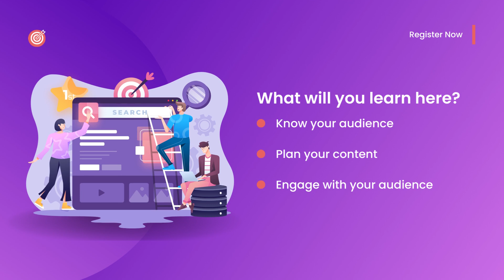Digital Marketing Training Institute & Agency Call +91-8535023019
Greetings from Digiwebengineers.
Hope you are doing well during these uncertain times!
We have Launched A new Digital marketing course for your business.
Digiwebengineers is a time-tested digital marketing agency based out of Delhi Gurgaon Jaipur. We proffer bespoke digital marketing solutions such as SEO, SMO, PPC, Link Building, Web Development, and CMS. Having a significant amount of experience in the sphere, we're a junction of highly skilled enthusiasts that have helped nurtured businesses ranging from startups to giant enterprises. Our enormous list of clientele shares our passion and vision by dint of the neoteric business solutions that we offer. After going through your business profile and witnessing your achievements, we strongly believe that our customized digital marketing solutions can hugely enhance your online presence across various platforms.
Have goals to fulfill?
Let's exchange synergies and together we can achieve them effectively and efficiently.
With regards
Rahul sikarwar
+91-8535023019